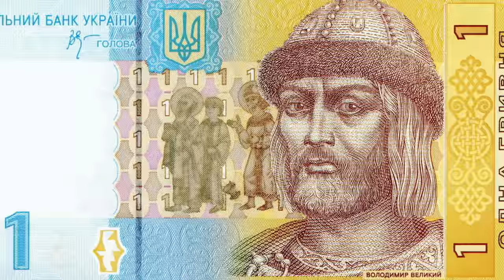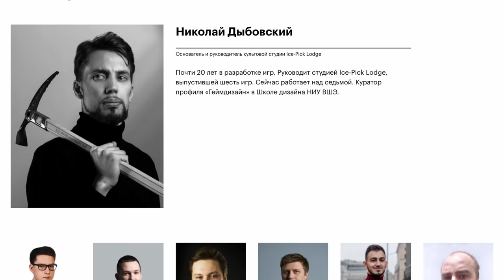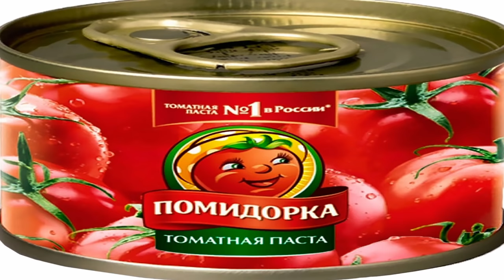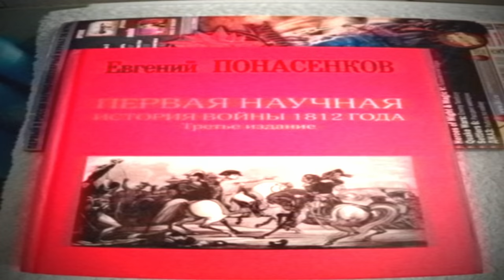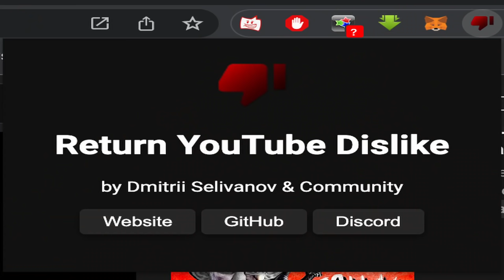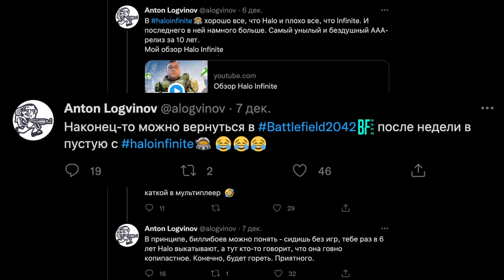Stalker Anomaly. Мыкола